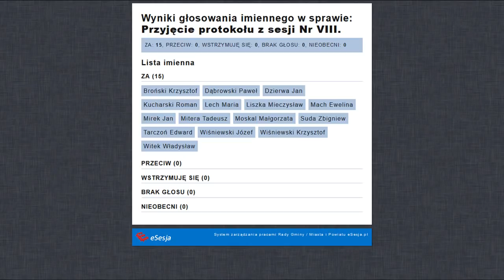25.04.2019, IX Sesja Rady Gminy Wierzchosławice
IX Sesja Rady Gminy Wierzchosławice
Prowadzenie transmisji: Dariusz Lech
Pomoc techniczna: Mateusz Muniga